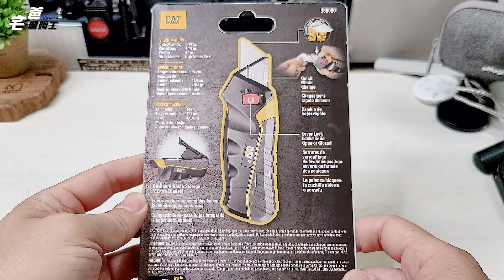工具控 | 顛覆你的想像，壓下去，刀片就伸出來，放開手，刀片就縮回去 | CAT按壓式美工刀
▍一般常用的美工刀都是傳統的刀片伸縮結構，這一把CAT的美工刀就非常不一樣了，竟然是按壓式的，壓下去刀片就伸出來，放開手，刀片就縮回去，非常奇特的使用方式，對工具情有獨鍾的宅爸詹姆士當然要收一支來使用，開箱吧。

▍CAT按壓式美工刀那裡買的到？宅爸詹姆士將網址放在下面，有興趣的朋友可以參考比較，就不用留言問宅爸詹姆士囉。